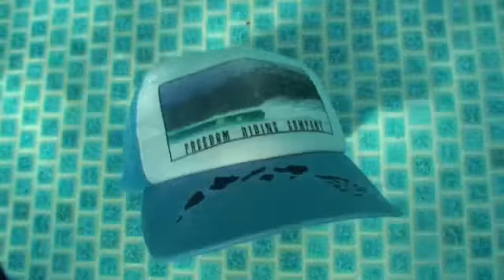Kainoa & Luka Swimming 10-12-08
Swim day with friends & family out at Ko Olina Resort ! On the West Side of Oahu, in Hawaii. My boys I love them so much ! Love you Mom. God Bless !!!